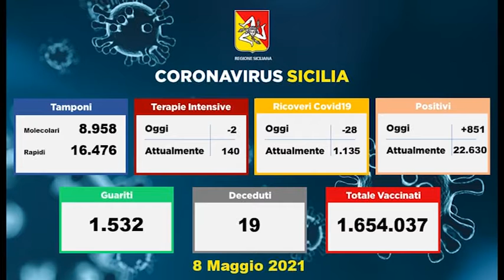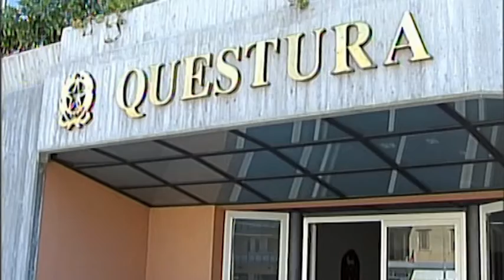TGSTAR del 10 Maggio 2021